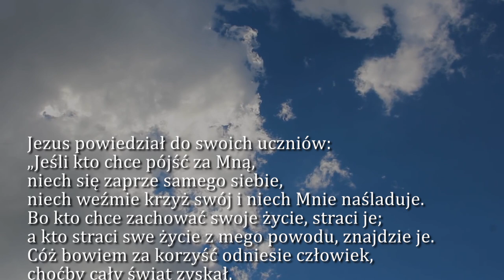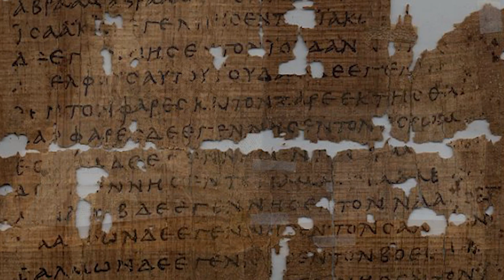Dobra Nowina na dziś | 7 sierpnia - Piątek, XVIII tyg. zwykłego